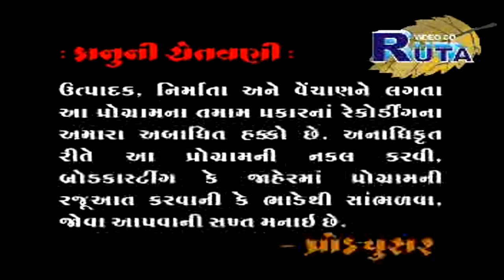Mander (Ghed) Santwani Part 2 By Jaydevbapa | Super Hit Gujarati Santwani | Dayro | Bhajan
PRESENTING Super Hit Gujarati Santwani | Dayro | Bhajan

Title    : Mander (Ghed) Santwani - 2
Producer : Mukesh Sirodariya
Director : Mukesh Sirodariya
Singer   : P. Jaydevbapa Pitha Bhagat
Artist   : P. Jaydevbapa Pitha Bhagat
Label : Paramount Movie Makers Pvt Ltd.